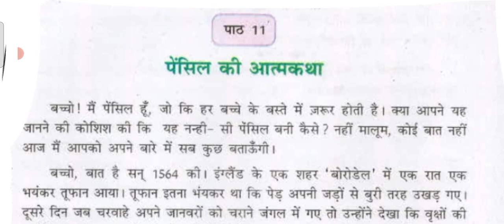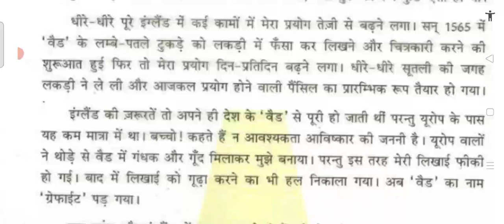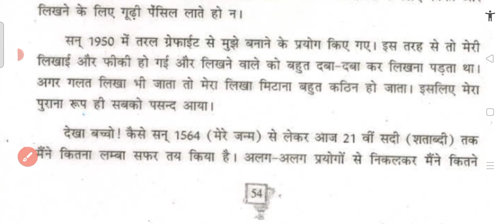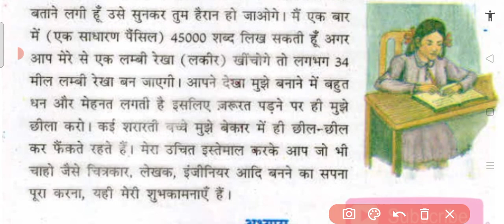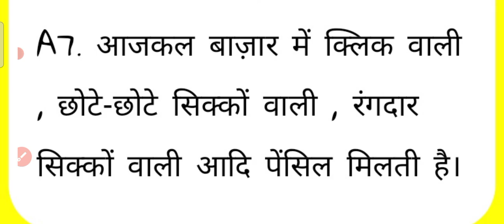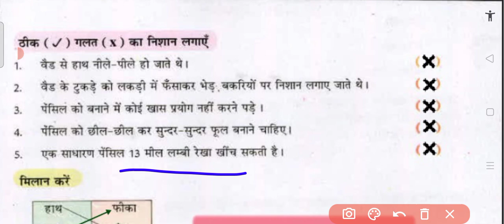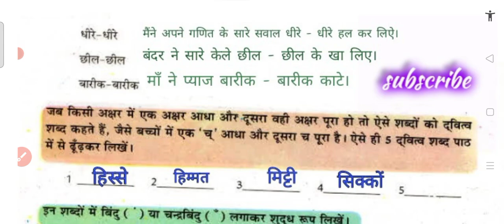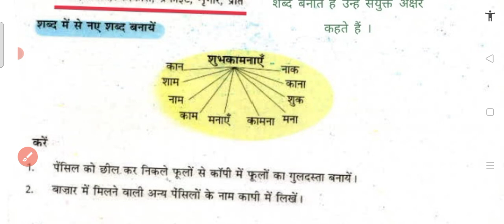Class 4 | Pencil ki aatmakatha Lesson 11 Reading Ques /Ans Exp पेंसिल की आत्मकथा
Class 4
Chapter 11
Lesson 11
Pencil ki aatmkatha
Reading , explanation ,  question and answer , solution  , summary   , back exercise
PSEB Board
Hindi Pustak
First language

कक्षा 4
पाठ 11
पेंसिल की आत्मकथा
अभ्यास  , अध्यन , प्रश्न  / उत्तर
पीएसईबी बोर्ड
हिन्दी पुस्तक
प्रथम भाषा